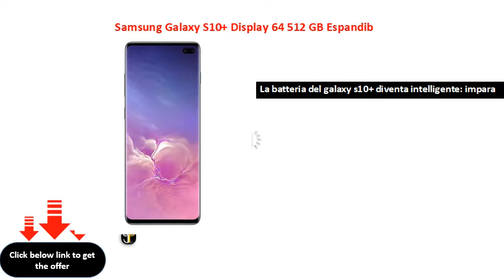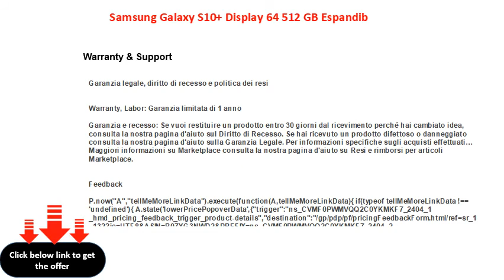Samsung Galaxy S10+ Display 64 512 GB Espandib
Samsung Galaxy S10+ Display 6.4", 512 GB Espandibili, RAM 8 GB, Batteria 4100 mAh, 4G, Dual SIM Smartphone, Android 9 Pie [Versione Italiana], Nero (Prism Black) (Ricondizionato)
La batteria del galaxy s10+ diventa intelligente: impara dalle tue abitudini e ottimizza le prestazioni del tuo smartphone per offrirti una durata e un'efficienza maggiore  Galaxy s10+ ha un livello di sicurezza: l'avanzato lettore di impronte digitali ad ultrasuoni integrato nel display offre precisione e affidabilità in qualsiasi situazione
 Trasformati in un fotografo esperto grazie al set di fotocamere professionali montato sul galaxy s10+
 Galaxy S10+ è in grado di supportare fino a 8 GB di RAM e 512 GB di memoria interna; e grazie alla memoria espandibile fino a 512 GB non avrai più preoccupazioni di spazio
 Funziona soltanto con schede SIM europee